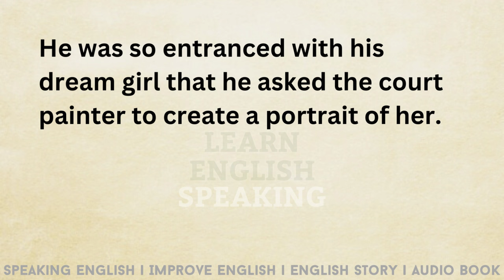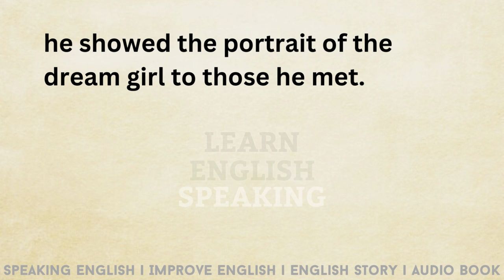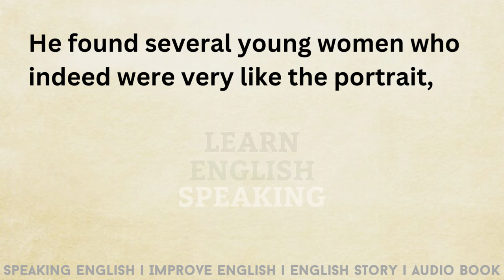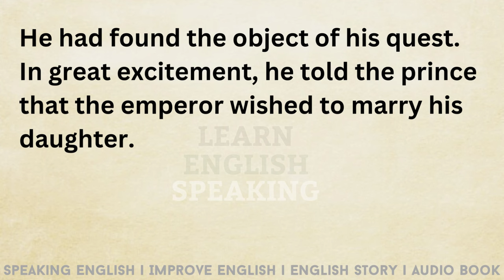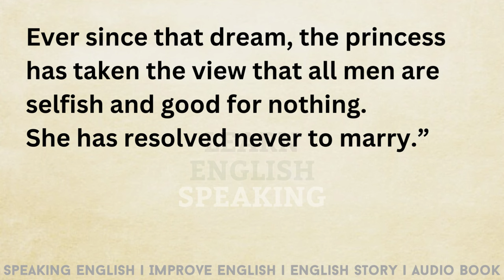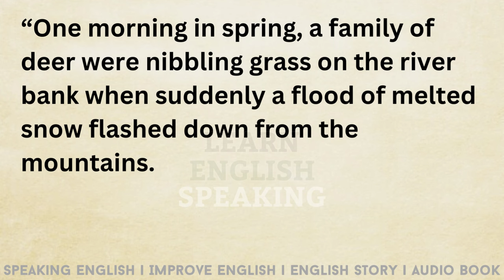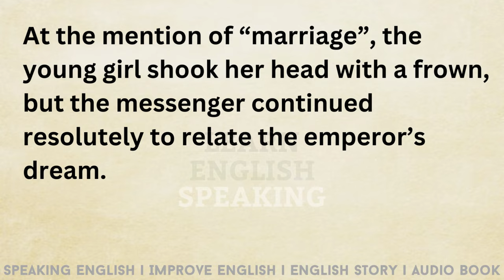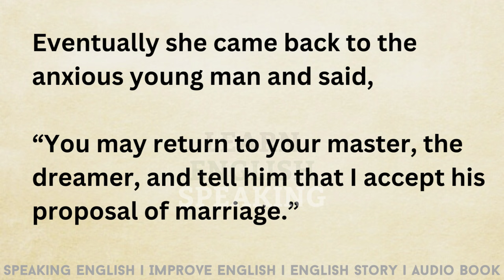Learn English Speaking Story ⭐ Learn English Through Story ❤️ Improve English ★ Practice ⭐ Stories